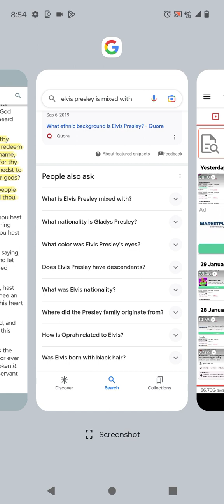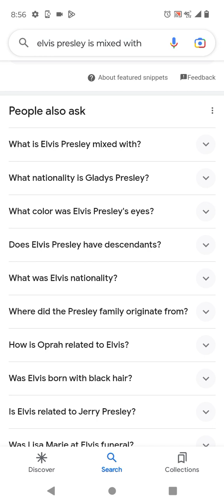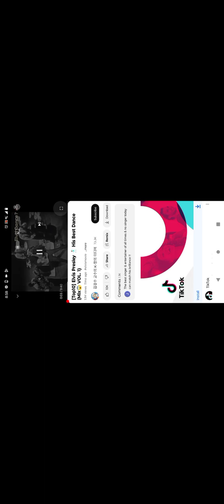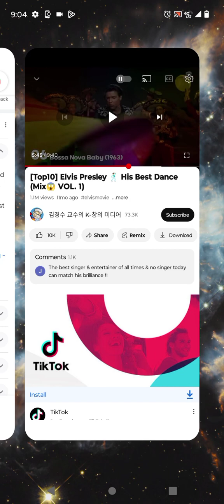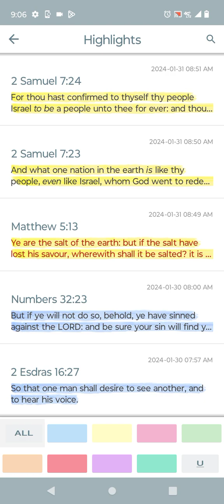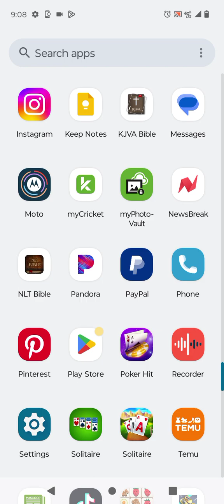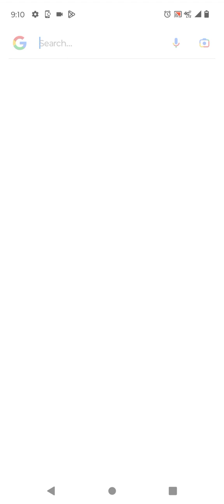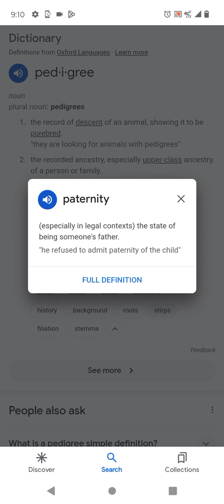Elvis Presley was a Israelite